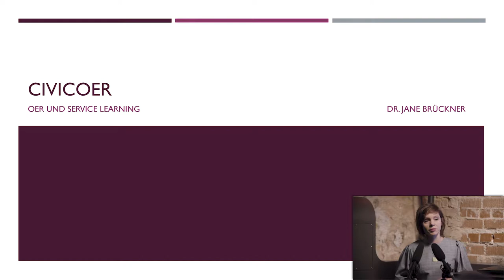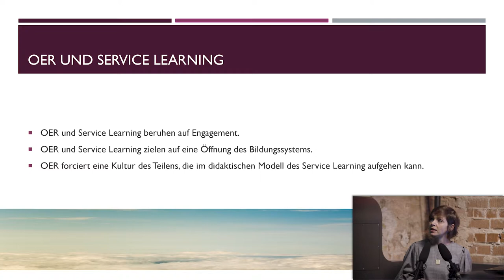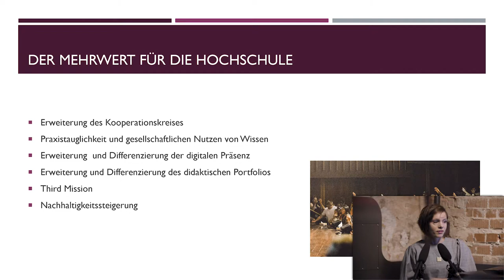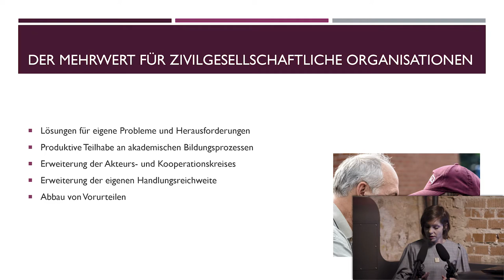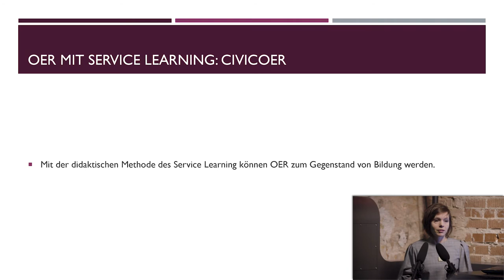Service Learning und OER – civicOER | Jane Brückner | Lightning Talk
Service Learning und OER – civicOER
Kurzvortrag von Jane Brückner